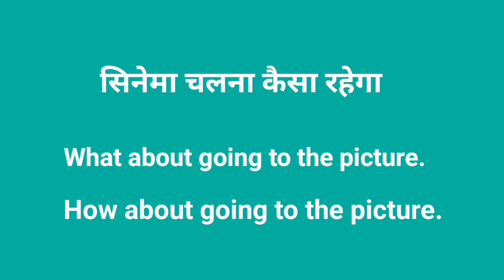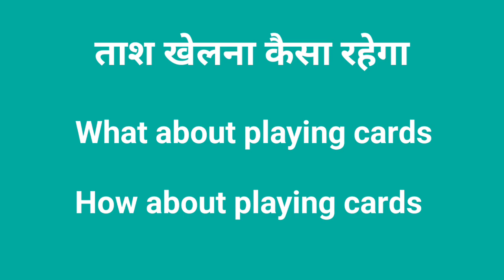Advance English Structure || Spoken English